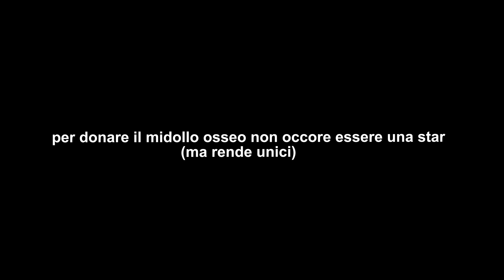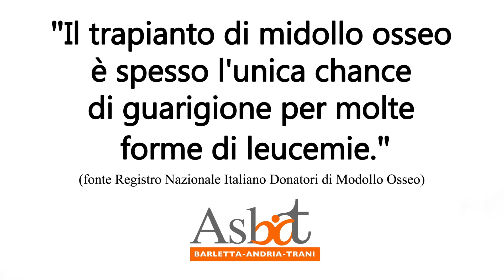Non Occorre Essere una Star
Settimo ed ultimo promo dei disturb-ATTORI del Centro Salute Mentale di Barletta. Questa volta il tema proposto è quello della donazione del midollo e delle cellule staminali.
Nel 2012 sono state attivate 1622 richieste sul Registro Italiano ma altre 1664 sono state rivolte all'estero per irreperibilità in Italia.
Donare midollo e cellule staminali è un gesto che comporta pochissimi rischi, impegna molta responsabilità individuale ma salva tantissime vite, soprattutto le più giovani.